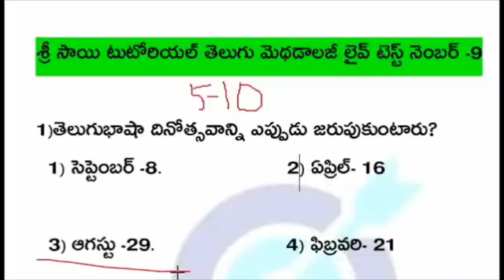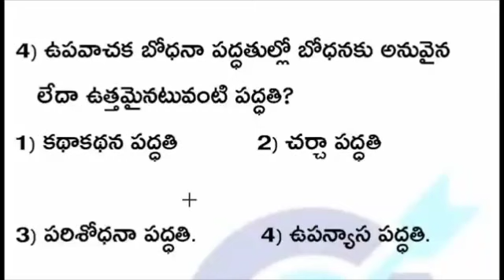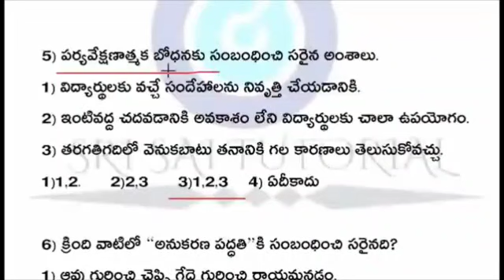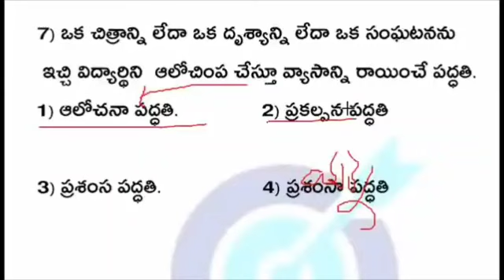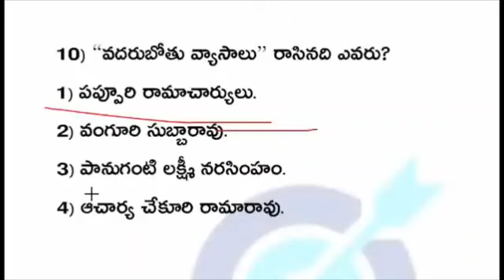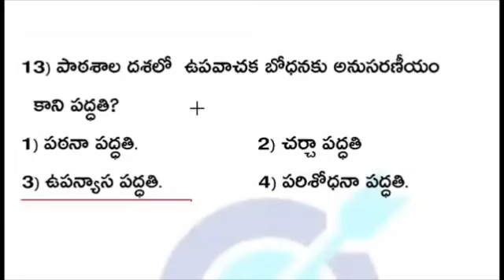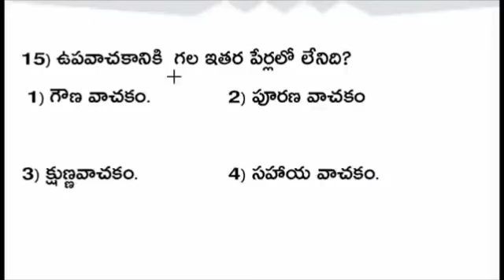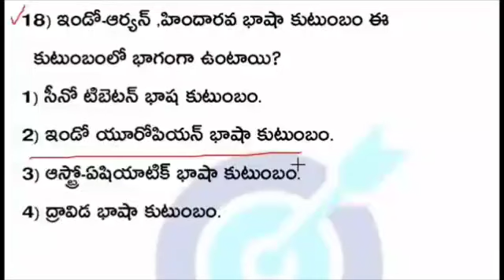TET DSC తెలుగు పెడగాజి బోధనా పద్ధతులలో నుండి ముఖ్యమైన ప్రశ్నలతో కూడిన లైవ్ టెస్ట్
TS TET 2023 కి  30 marks సైకాలజీ&పెడగాజీ క్వాలిటి 130+ ల డిజిటల్  క్లాసెస్ కోసం క్రింది App డౌన్లోడ్ చేసుకోగలరు.👇